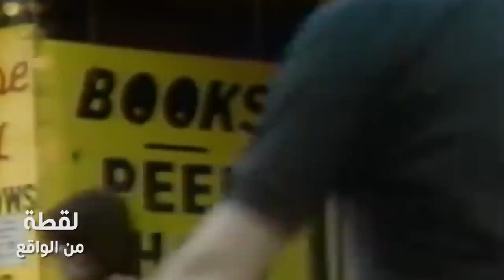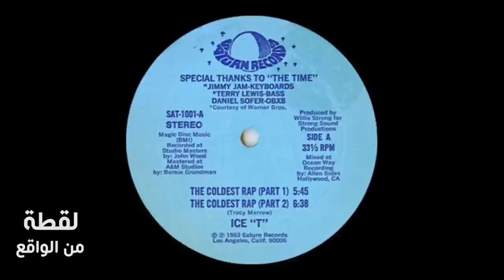HIPHOPهل "الراب" فن ؟ من أسس تقافة ال